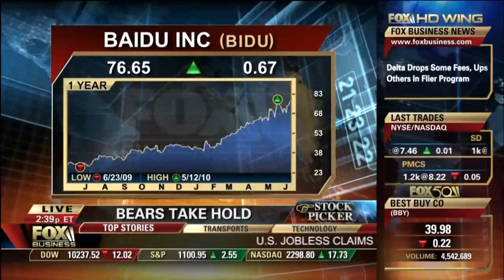Ed Butowsky: How To Find Gains In Portfolios In Today's Market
Ed Butowsky, wealth manager, financial advisor, and managing partner of Chapwood Investment Management, joins Troy Buder of Tri Pillar Investments, on Fox Business News to discuss how to identify gains in your portfolio amidst  the market rallies fizzling out.